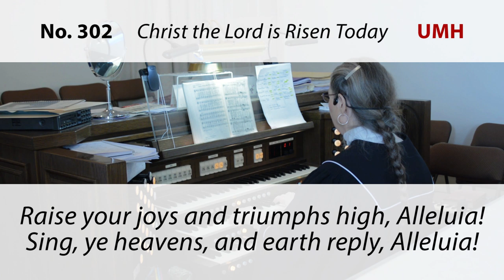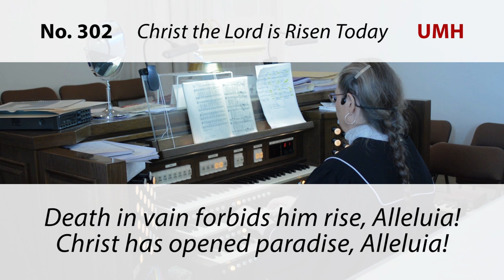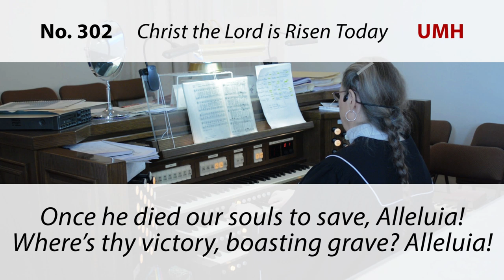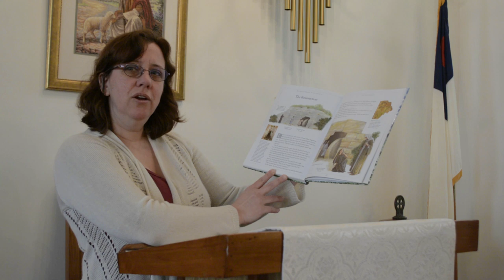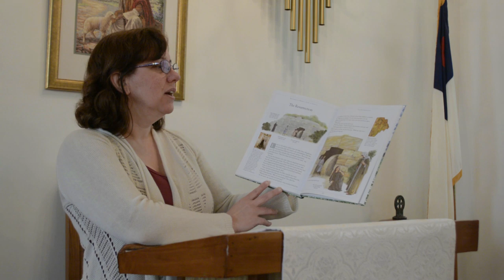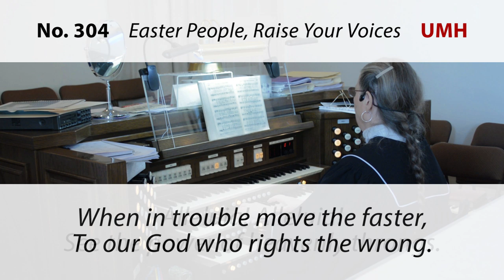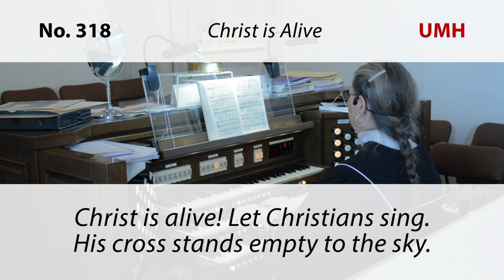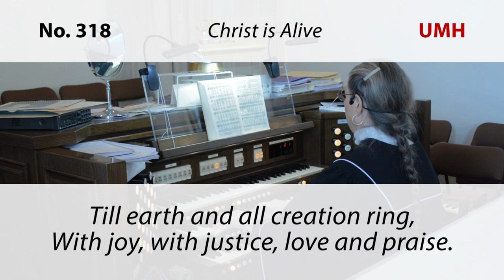St James United Methodist Church - Online Service April 12th, 2020